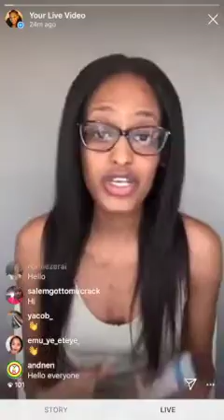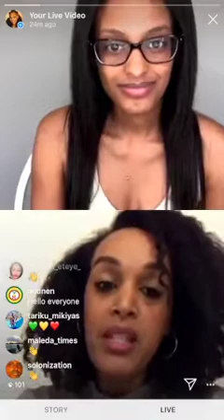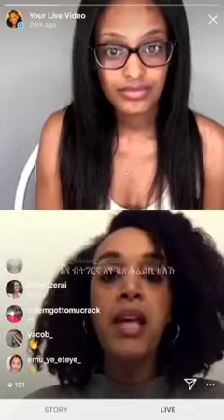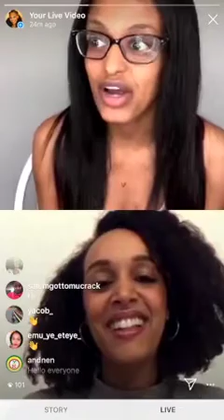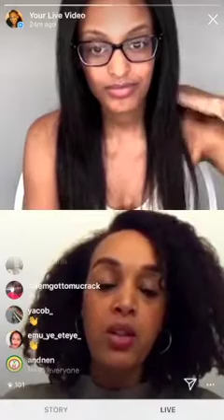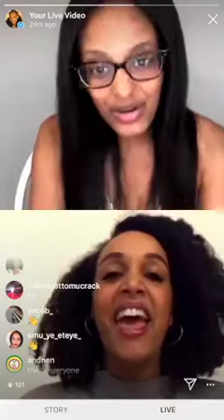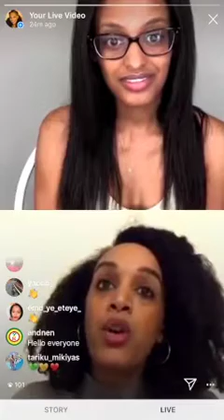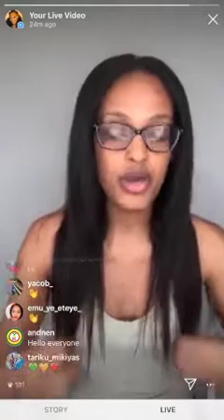RESILIENCE AND POSITIVITY: Interview with Eritrean Mental Health Advocate Ruthie Zerai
This video shows a live chat with Ruthie Zerai, a mental health awareness advocate and life coach living in London. She shares some great tips on wellbeing and positive words of encouragement. Much love sister!

About Ruthie: "Ruthie Zerai is a writer and self-developmental coach. ⁣⁣
Her work is focused on wellness, wellbeing and mental health awareness.⁣⁣
Ruthie is passionate about working with other people to help unlock their potential, ⁣⁣become a better version of themselves and live a healthy life with peace of mind. ⁣⁣Ruthie is also a Digital media strategist with 10 years of experience working with advertising, content creation and digital business development. She hails from Eritrea but was raised in Sweden and considers herself a global citizen.⁣⁣"